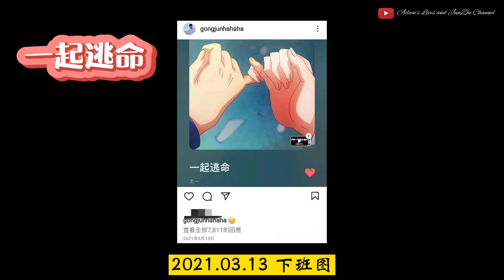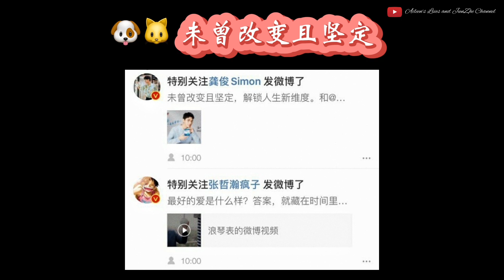【俊哲日记】22.8月下 🐶🐱日记 —— 攻俊吸猛《刮痧（吻痕）大作》💋 ：4月BML北海探班时间线 + 3月综艺💋